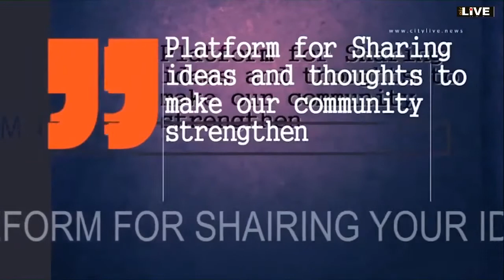CITYLIVE - Transition from Traditional to Contemporary miniature painting - Late Dr Sumahendra ji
CITYLIVE ART DIALOGUES - A bouquet of literary LIVE SESSIONS - In memories of Late Dr Sumahendra on his 77th birth anniversary - LIVE SESSION 6.30 Pm Dated 2nd & 3rd November 2020
Topic: Transition from Traditional to Modern & Contemporary miniature painting and contribution of late Kalaguru Dr. Sumahendra .
Guest Speakers:
Dr. Shail Choyal (Kala Guru , Udaipur) , Prof. Prem Singh  (Kala Guru, Chandigarh) , Mr. Akhilesh Nigam (Art Critic Lucknow ) , Mr. Sundip Sumahendra (Organizer Kalavratt, Jaipur) , and Mr. Amit Kalla (Painter, Art Curator)

www.